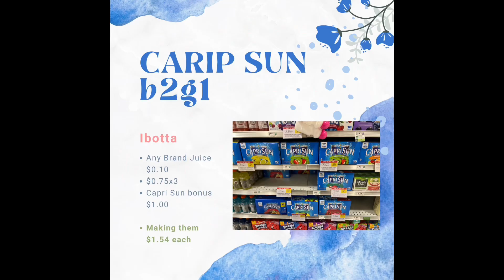Publix Couponing This Week 06/22-06/28